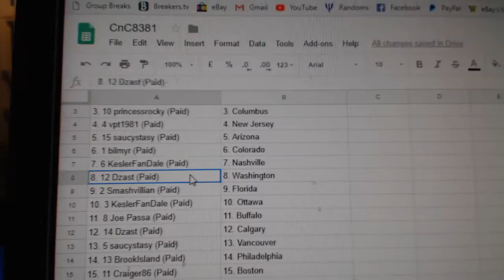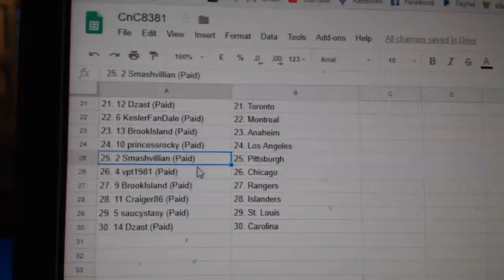Team Randoms - C&C GB #8381